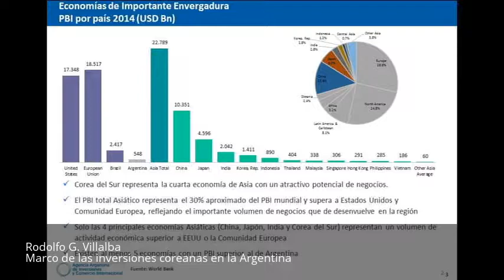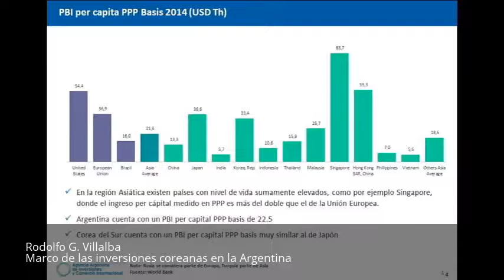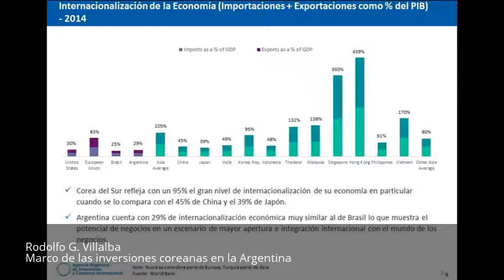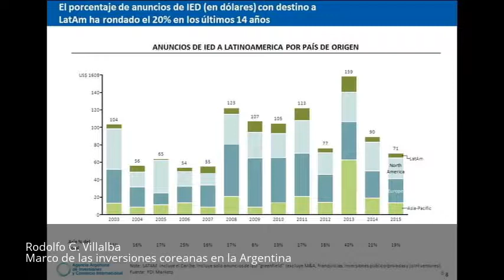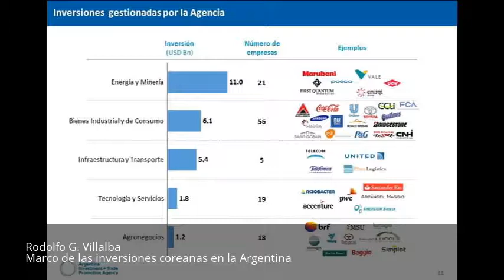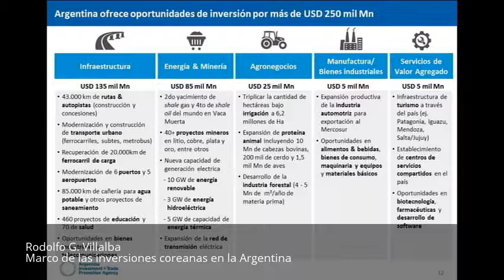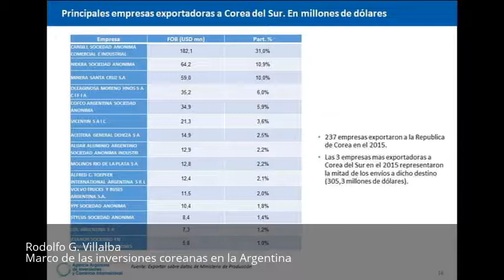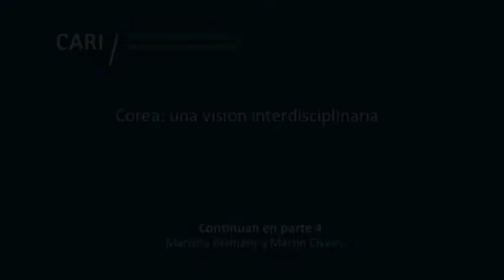Marco de las inversiones coreanas en la Argentina - Rodolfo G. Villalba PARTE 3